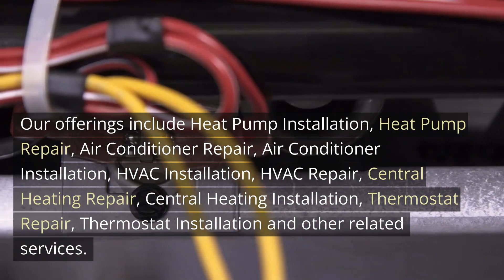HVAC Repair Elmonica Oregon - Right Now Heating and Cooling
Welcome to HVAC Repair Elmonica Oregon - Right Now Heating and Cooling. Our address is 12725 SW Millikan Way, Suite 300A, Beaverton, OR 97005

Right Now Heating and Cooling is the ideal option if you are looking for reliable HVAC Repair and Heat Pump Installation contractors in your area. Our expert team can offer services for residential as well as commercial properties. With more than 25 years` working experience we have the knowledge and expertise needed to handle even your most challenging HVAC Repair problems.

Our HVAC Repair and Heat Pump Installation contractors and technicians are skilled in all aspects of the cooling and heating industry. They provide exceptional service that delivers outstanding outcomes, exceptional customer service and competitive prices.

Our team takes pride in staying up to date with technologies and codes in order to keep your home and family well-maintained. No matter how complicated or massive the task is, we are happy with what they do. This shows our top-quality workmanship. Our HVAC Repair and Heat Pump Installation contractors take care of small heating and cooling projects including maintenance requests to major central heating and cooling system installations.

We only employ factory trained technicians. They`re the best in the field, meaning the work you do will be done right the first time.

Right Now Heating and Cooling anticipates that we will continue to work with us regardless of when the new equipment is installed. Our ongoing maintenance will ensure your unit is running at its peak efficiency, without causing disruptions.

Our method has always been straightforward, and that is to offer competitive prices using qualified HVAC Repair and Heat Pump Installation technicians with no charges hidden, and backed by 100% satisfaction guarantee on the quality of work. Our HVAC Repair contractors are available now to help with any heating and cooling maintenance or installation to your home or business. We offer options for pricing for every repair/Expert guarantee of workmanship. We provide weekend and emergency service, as in addition to warranties on all parts and labor.